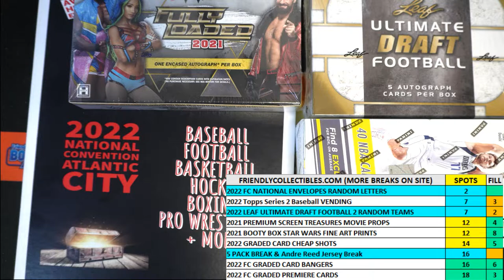2022 FC NATIONAL Edition All Sports Treasures FILL B NATIONALALLSP125